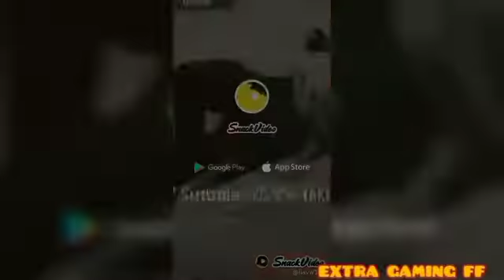VINCENZo ON TIK TOK SNACK FREEIRE//FREE FIRE TIK TOK VIDEO funny moments in free fire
headshot in free fire

comedy free fire
headshot in free complication video in free fire video
comedy tik tok free fire
FREE FIRE TIK TOK
free fire
hindi free fire videos
free fire tiktok video
free fire factory fight tricks 2020
free fire tik tok king
free fire tik tok funny videos,free fire,free fire wtf
moments
free fire new tik tok video
free fire vs pubg tik tok video
free fire wtf moments funny
wtf free fire funny moments
free+fire+tik+tok+video

headshot trick pubg
headshot free fire setting
free fire headshot awm
one tap headshot trick desert eagle
NEW EMOTE AUTO ONE TAP HEADSHOT TIPS AND
TRICK WITH HANDCAM
New Emote + Onetap Headshot Trcik || Fully Explained
II Emote Onetap Headshot
cONFIGURACIÓN PERFECTA para SAMSUNG
A3,A5,A6,A7,J2,J5,J7,S5,S6,S7,S9,A10,A20,A30,A50,A
70||FREEFIRE
New Emote Auto One Tap Headshot Tips And Trick I
Medkit+ Emote + Fire = Auto HeadshotllFree Fire
NEW EMOTE AUTO ONE TAP HEADSHOT  Free Fire Emote
Headshot
FREE FIRE: Perfect Shot created by AXE FF
XXXTentacion - Moonlight (EMOTE ONE SHOT)
FREE FIRE: Perfect shot 2 created by AXE FF

Freefire new drag headshot trick para SAMsUNG
A3,A5,A6,A7,J2,J5,J7,A10,A20,A30,A50,A70 //
FREEFIRE
Desert Eagle Top 3 One Tap Headshot Tips&tricks //
FREE FIRE
FREEFIRE DRAG HEADSHOT TIPS AND TRICKS T00
%WORKING
Free Fire Latest Roation Drag Headshot|
One_Tap_Headshot_ Trick_With_Handcam
Garena_Free_Fire Bg music
Oneshot Rotation Drag Headshot Trick With Handcam
Full Tutorial Free Fire [Hindil || Oneshot Handcam
oneshottrick